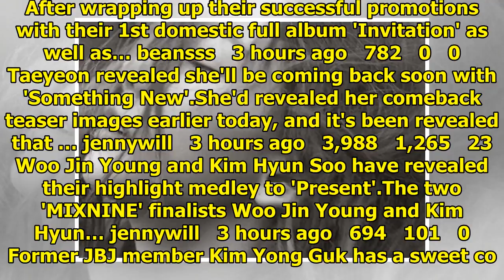Breaking K-pop news, videos, photos and celebrity gossip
Former HISTORY member Nano (Jaeho) is back with his 3rd solo single album '&'. The groovy urban hip-...